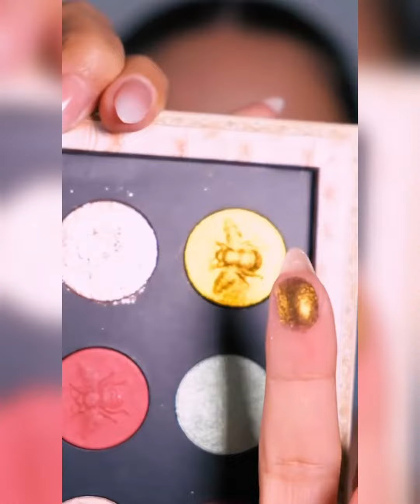Natural Party Makeup Look with Easy Eye Makeup Tutorial for Beginners in 2023 | Desi Makhni TV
Looking for a go-to makeup look that's perfect for parties and other special occasions, but don't want to spend hours perfecting it? In this tutorial, we'll show you how to create a beautiful, natural-looking party makeup look with a focus on easy eye makeup techniques that are perfect for beginners in 2023.

We'll take you through each step of the process, from prepping your skin and choosing the right products to applying your eye makeup and finishing off the look with a flawless complexion. Whether you're looking to enhance your natural features or go for a more dramatic look, this tutorial has something for everyone.

So if you're ready to learn how to create a gorgeous party makeup look that's easy to achieve and perfect for any occasion, be sure to tune in and follow along with our step-by-step tutorial.

makeup tutorial
eyes makeup tutorial
step-by-step tutorial
makeup ideas
flawless complexion
makeup products
makeup hacks
makeup tricks
makeup artist
makeup transformation.